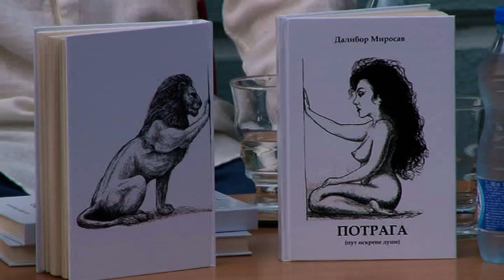Održana promocija zbirke pjesma “Potraga”,autora Dalibora Mirosava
Kako korona posustaje tako se u našu opštinu vraćaju kulturna dešavanja .

Nakon dužeg vremena ,a  zahvaljujući Narodnoj biblioteci Dubičani su  na šetalištu ispred biblioteke imali priliku da uživaju u stihovima  mladog sugrađanina , a već stasalog autora  Dalibora Mirosava.

Uz pomoć mladih iz Omladinskog centra na otvorenom , Dragane Nikolić koja je uz zvuke gitare Vladimira Burazora govorila poeziju  dvadesetdevetogodišnjeg profesora srpskog jezika i književnosti , promovisana je njegova zbirka pjesama „Potraga“.

„O čemu da priča mlad čovjek nego o ljubavi, to je neko prvo iskustvo koje ostaje za čitav život , pa je i sama zbirka posvećena ljubavi ,najviše ima ljubavnih pjesama“,kazao je Mirosav .

On je rekao da je knjiga samu sebe nadrasla,tako da je postala jedna potraga za smislom , ljubavlju, Bogom , za smislom života ,kao što govori i njen naslov.

„Zbirka je na samom početku imala 300 pjesama ,ali kako bi držala pažnju čitaoca na kraju je svedena na 120 pjesma i dosta su raznovrsne. Eksperimentisao sam i u metrici , temama i samom pristupu poeziji,tako da vjerujem da će svako za sebe pronaći nešto“,kazao je Mirosav.